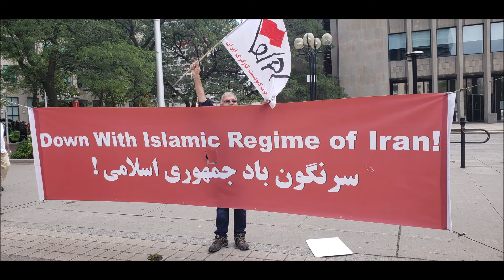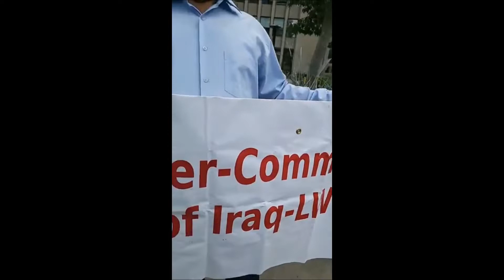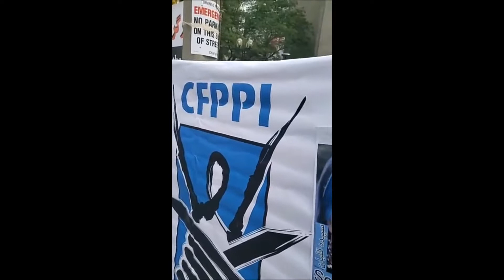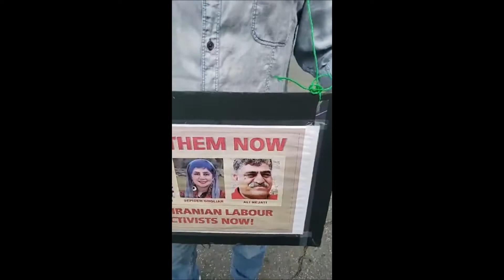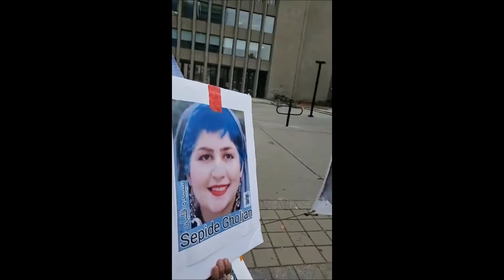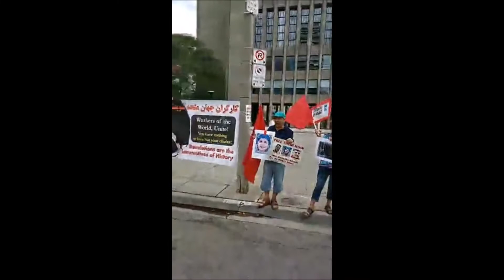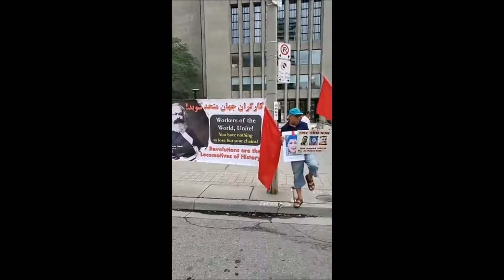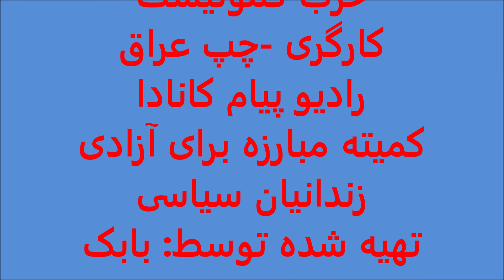Labor Day In Toronto 2019 WPI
Labor Day In Toronto 2019, WPI, LWPI, RAdio PAyam Canada, Committee in Defense of Political Prisoner in Iran.
روز کارگر در تورنتو با شرکت حزب کمونیست کارگری ایران، حزب کمونیست کارگری -چپ عراق، رادیو پیام کانادا و کمیته مبارزه برای آزادی زندانیان سیاسی